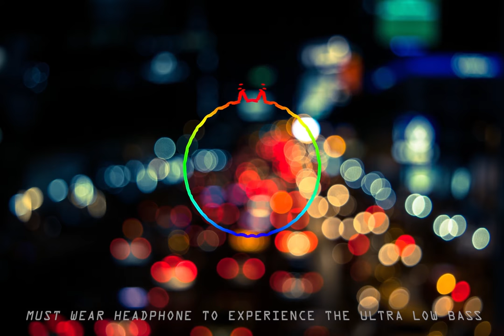BASSOBEAUTY!!! (music) : by - NNathan's creations...! 009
Music created by - NNathan's creations...! 009
Edited by - NNathan's creations...! 009

Don't forget to turn on bell notification